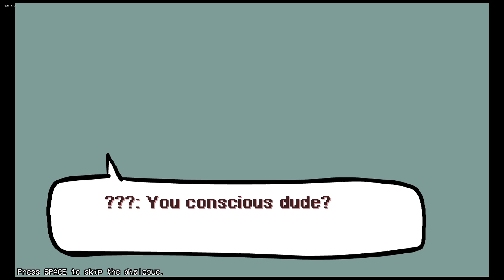EPIC SONIC!! (friday night funkin' Vs sonic HD)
Wow that was soo hard but I love it, it sounds soo cool!, If you guys like the content you see though please subscribe it doesn't cost you anything and  it helps us out a lot!! :D

Our Roblox group (join it because I made the first shirt)